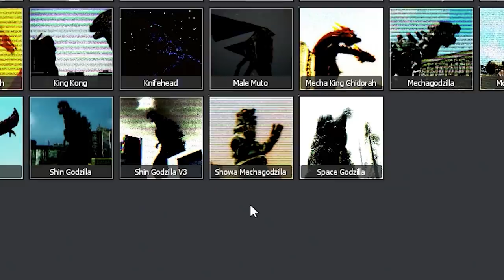KNIFEHEAD (Garry's Mod)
Banana Joe showcases the latest Kaiju Mod in Gmod featuring Knifehead!